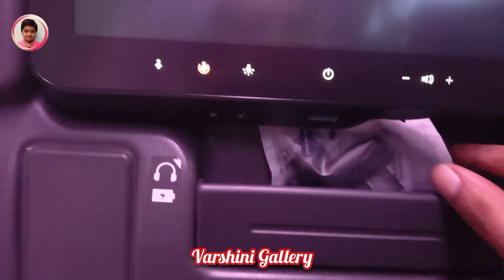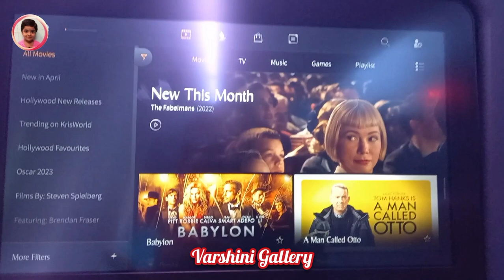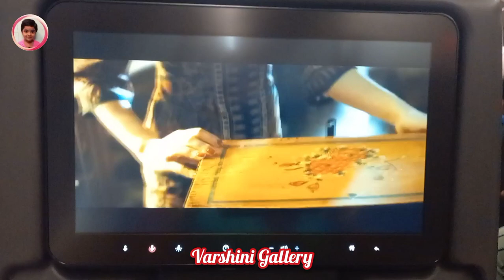WORLD'S BEST AIRLINES | SINGAPORE AIRLINES | OUR FIRST FLIGHT TRAVEL EXPERIENCE | SQ 527 Boeing 787